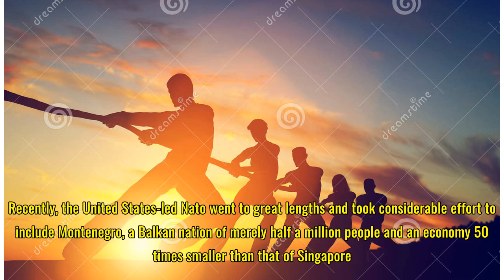Tug of war on horizon